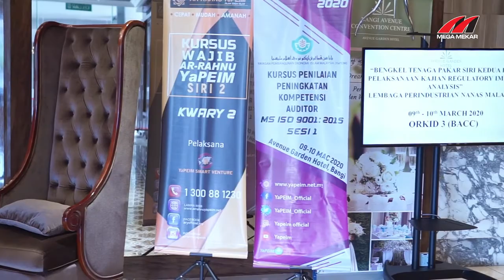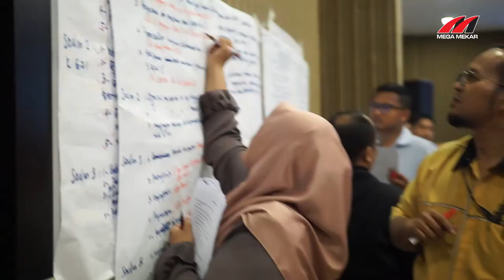Training Course ISO 9001:2015 Internal Auditor With IMPACT For YaPEIM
Training Course ISO 9001:2015 Internal Auditor With IMPACT For Yayasan Pembangunan Ekonomi Islam Malaysia (YaPEIM)

MEGA MEKAR SOLUTIONS SDN BHD
MEKAR HIGH IMPACT ACADEMY
MEGA MEKAR TV
Fakhrul Anwar
Principal @ Founder
Mega Mekar Group of Companies
ISO 9001 I ISO14001I ISO45001  services
TRAINING - CONSULTING- MOTIVATION